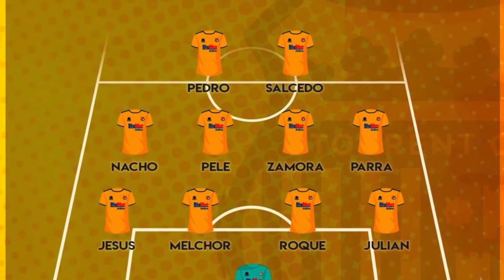JESUS LEFT BACK HONOR DIVISION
Top Left Back looking for soccer college opportunities
Highlights video from games against Valencia CF U19, Villarreal Cf, Atletico Madrid, Elche CF U19